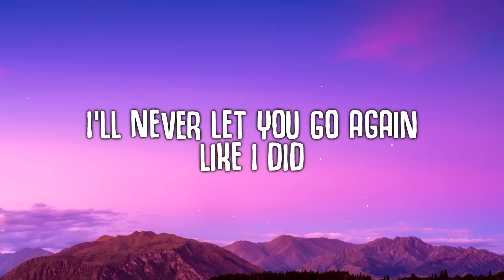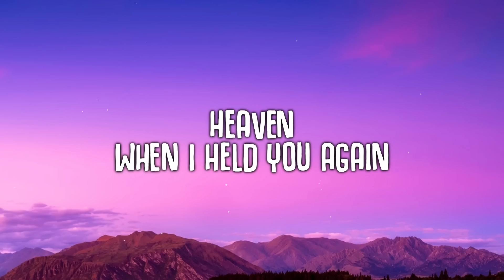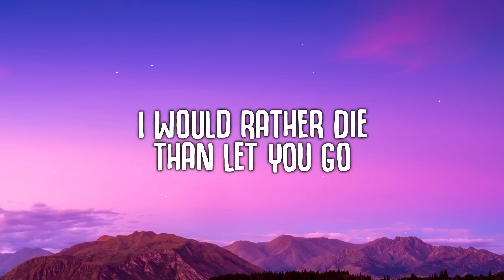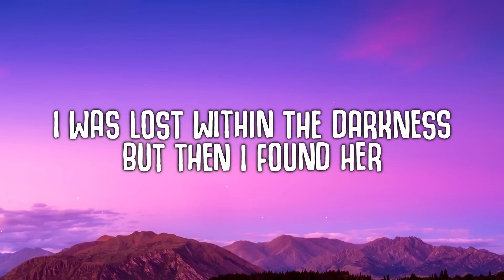Until I Found You (Lyrics) - Stephen Sanchez, Em Beihold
Em Beihold:
Heaven
When I held you again
How could
We ever just be friends
I would

until i found you stephen sanchez em beihold,
until i found you stephen sanchez em beihold lyrics,
stephen sanchez,
em beihold,
stephen sanchez em beihold,
em beihold stephen sanchez,
stephen sanchez em beihold until i found you,